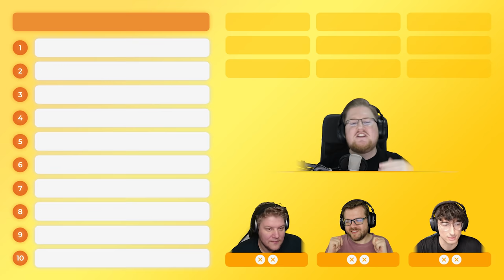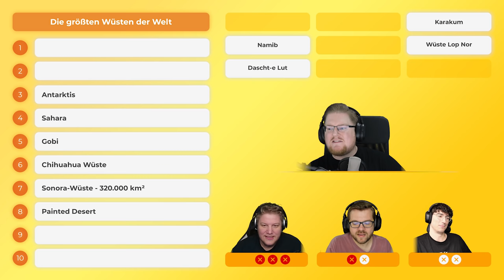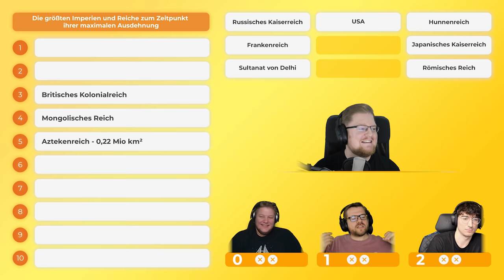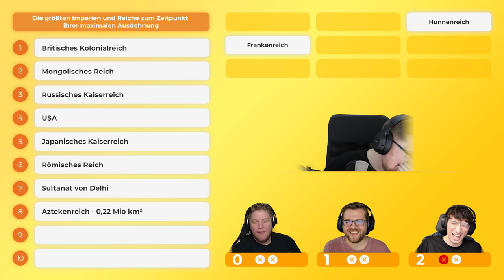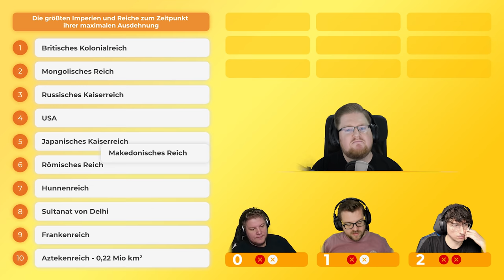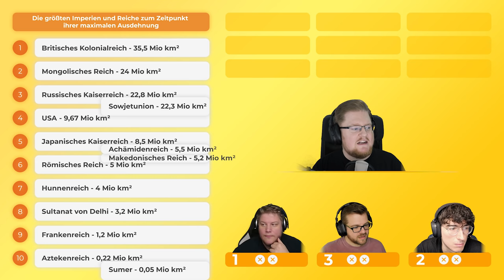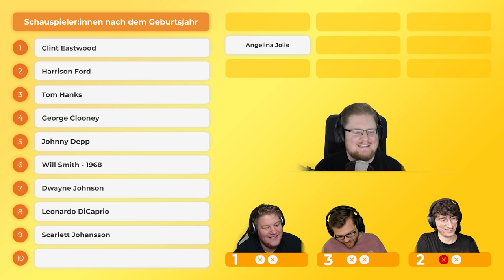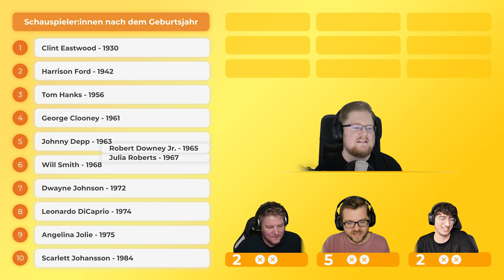Ausgezeichnete Leistungen! | Die Ordnungshüter mit Mango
Schaffen sie eine Runde flawless?!